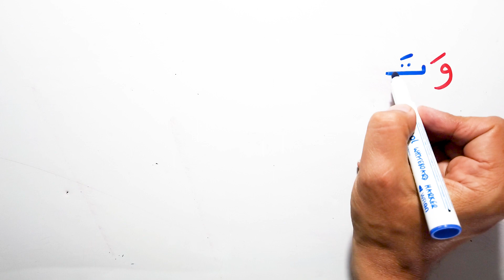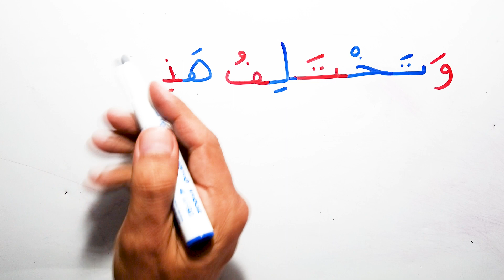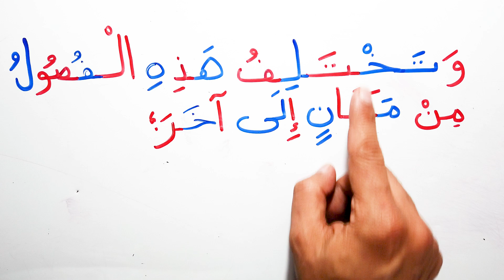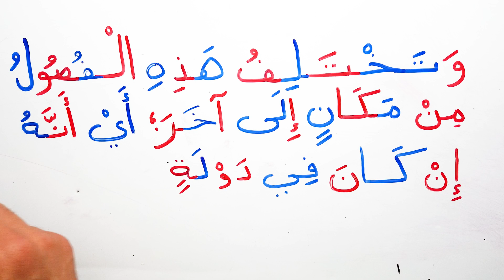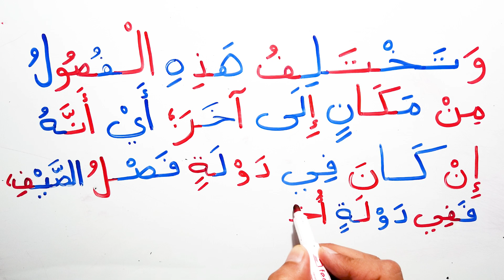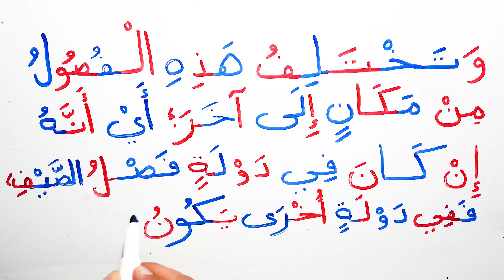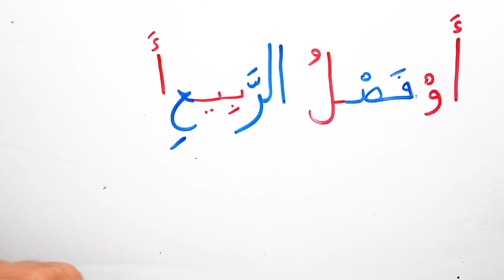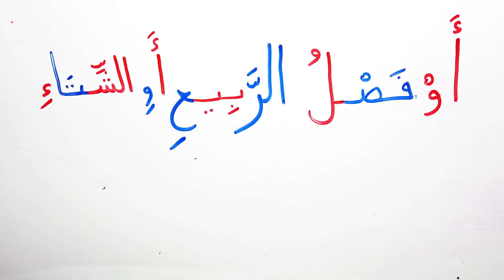فصول السنة تعليم اللغة العربية للمبتدئين تعليم القراءة والكتابة والاملاء Reading Arabic 2